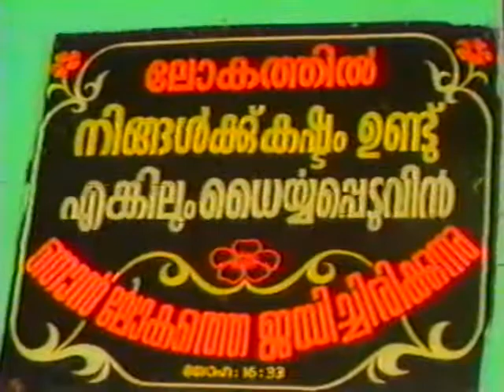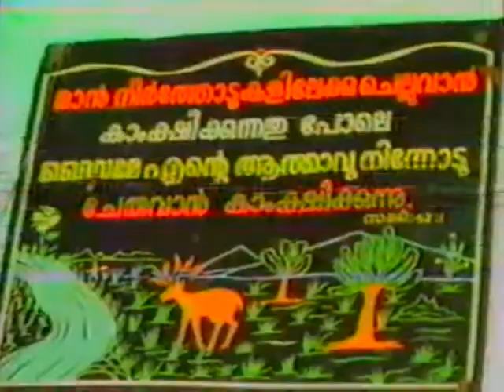പഴയ ഒരു വീഡിയോ വയലത്തല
Old memories from vayalathala during Babykutty Uppappan's visit